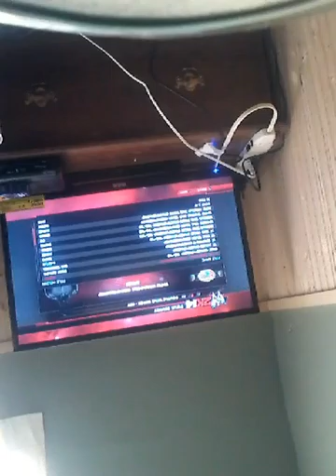Wwe ep 31